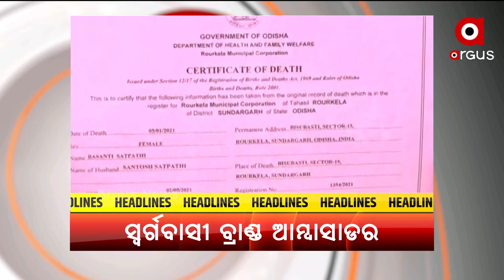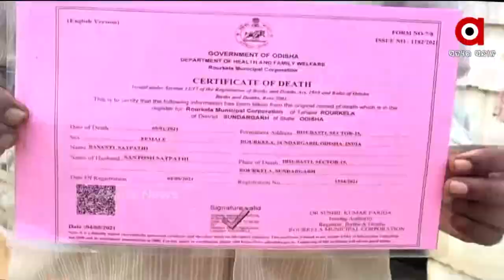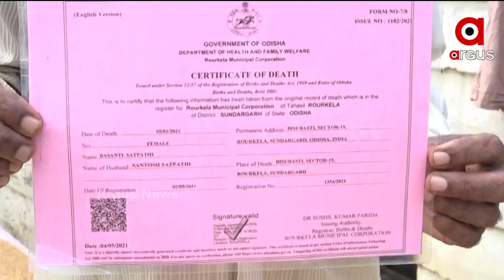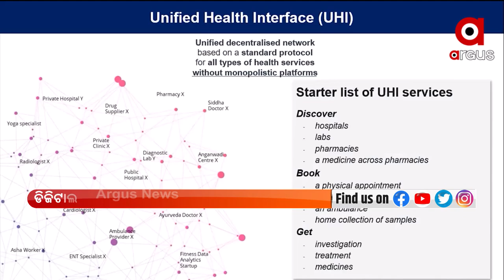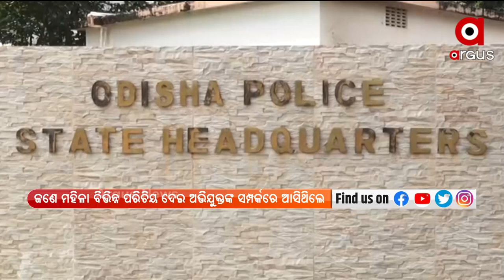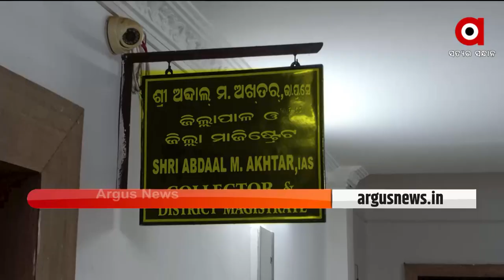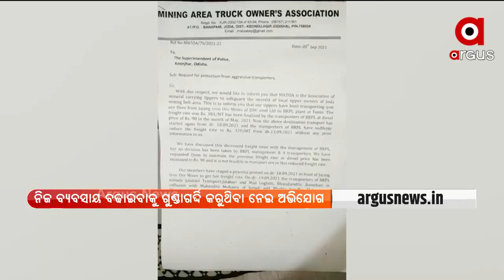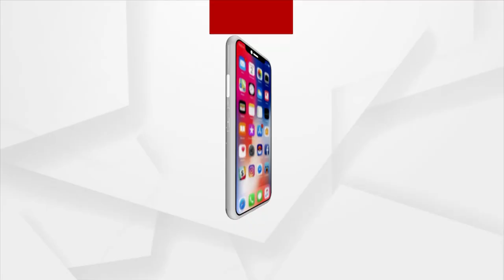PRIME ODISHA 7PM । 21 SEP 2021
PRIME ODISHA 7PM